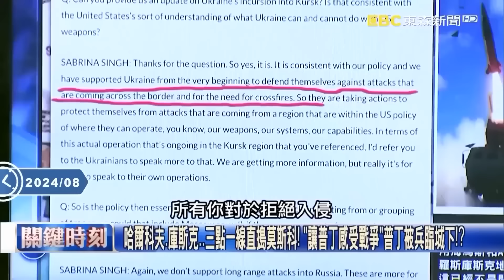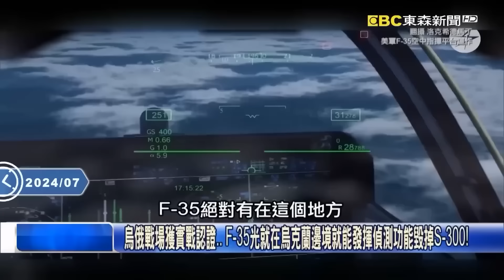【俄烏真相】烏軍最新秘密殺手「圓麵包無人機飛彈」立戰功！炸毀俄大型彈藥庫「5千噸軍武全毀」！普丁惱羞急報復派11架戰機、無人機攻擊基輔！？【關鍵時刻】劉寶傑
(00:00:00) 烏克蘭全境空襲警報！俄派11架戰機.無人機轟炸釀3死
(00:01:54) 烏軍攻勢猛！俄指揮官哭稱「不同世代戰爭」 俄媒洩軍營位置下一刻海馬斯就開炸！
(00:04:38) 烏軍「重裝入侵」突然打到俄國境內！ F-16掌握空優…用無人機、裝甲車聯合作戰！
(00:17:48) 烏軍F-16加入庫斯克戰鬥！傳數架Ka-52直升機遭擊落 普丁震怒敲桌「太挑釁」！？
(00:45:16) 「俄防空飛彈全被炸掉」原來F-35早參戰！？ 烏軍大開殺戒中國看了膽戰心驚！？

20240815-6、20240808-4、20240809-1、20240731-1